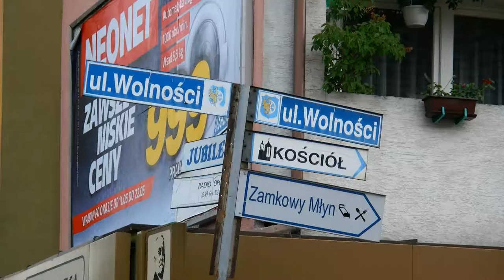Mury obronne w Krapkowicach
Mury obronne w Krapkowicach w okolicach ulicy Wolności. Filmik z 13 maja 2012 roku.
 Mury miejskie  z czterema bramami istniały do 1829 roku . Około 1895 roku wyburzono i rozebrano znaczną część dotychczasowych murów. Najbardziej w dzisiejszych czasach atrakcyjnym elementem tych miejskich zabudowań jest wieża Bramy Górnej, czyli Krapkowicka Baszta.